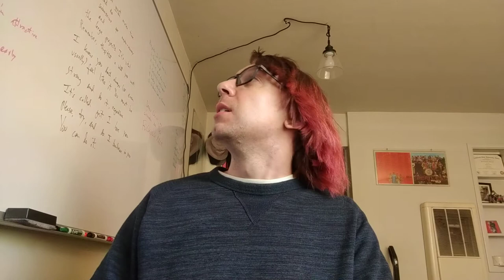The Silent Therapist: Episode 4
Attractiveness, procrastinating, sleep, getting out of bed in the morning, drinking.